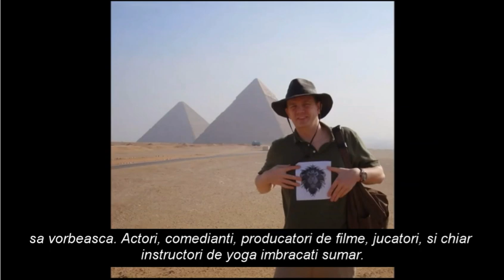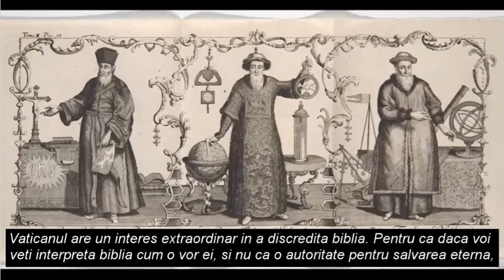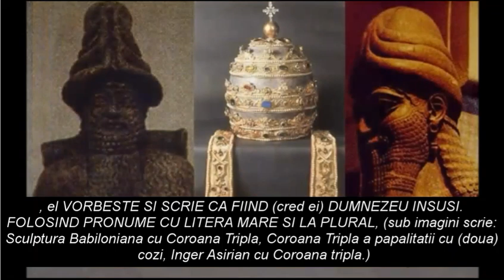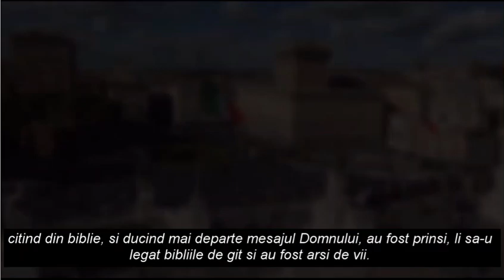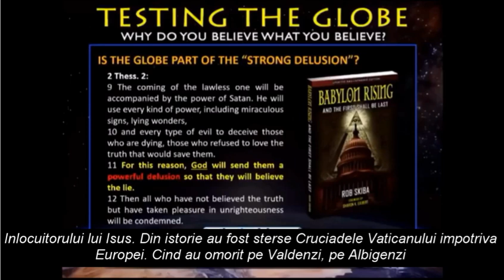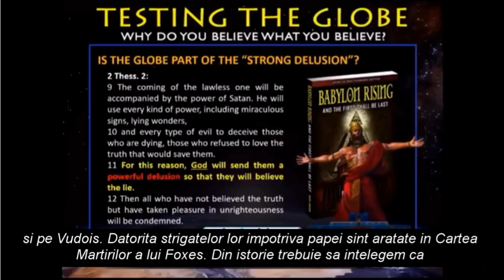Who or What Is the Antichrist?? Johnny Cirucci